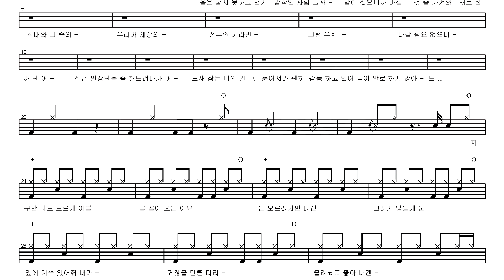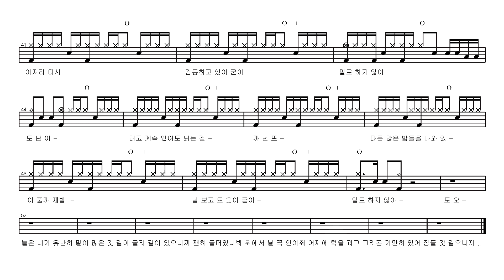10cm-매트리스 | Drum Score, Drum Sheet Music